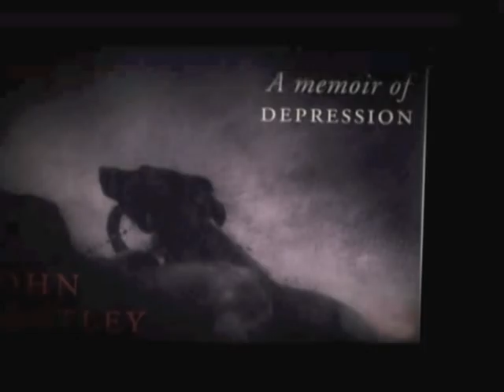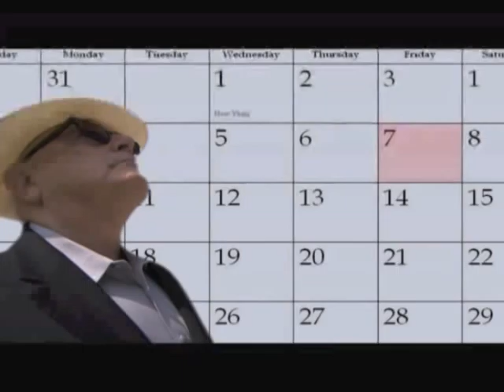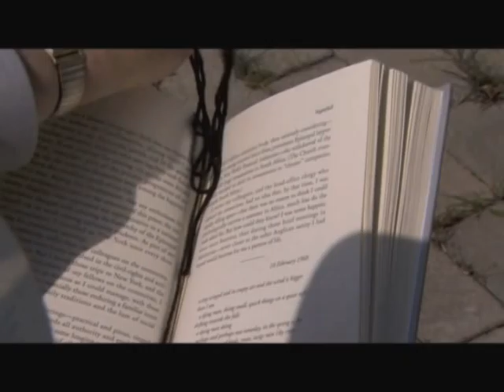John Bentley Mays - CAMH Transforming Lives Award recipient